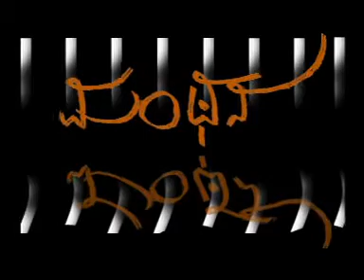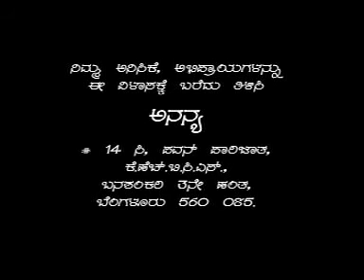Manthana Episode 262